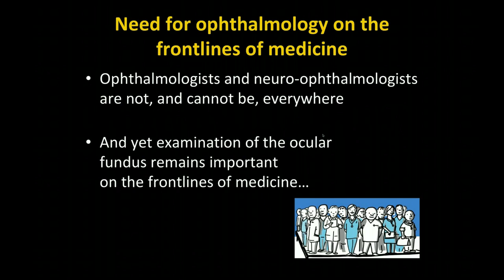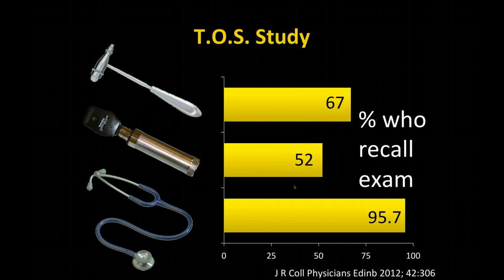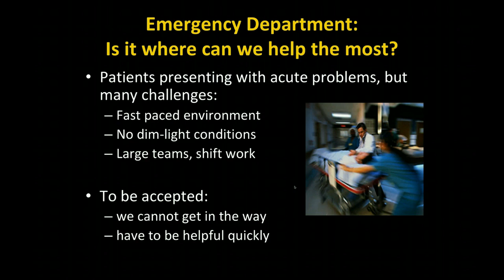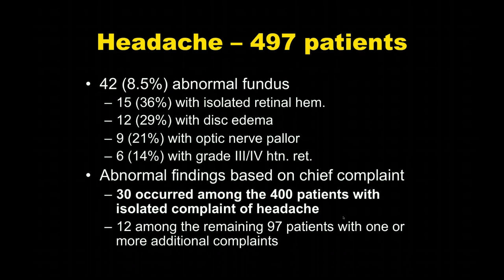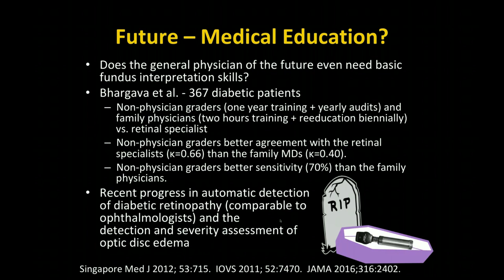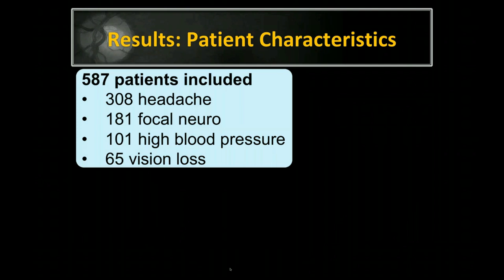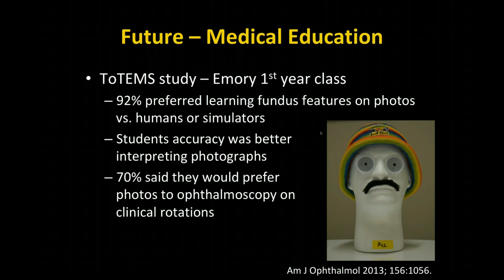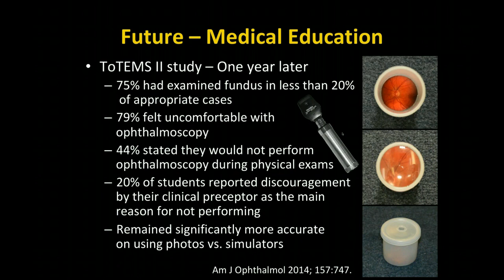Beau Benjamin Bruce on Non-Mydriatic Ocular Fundus Photography in the Emergency Department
Beau Benjamin Bruce, MD, PhD is Adjunct Assistant Professor of Ophthalmology, Neurology, and Epidemiology at Emory University. His research is focused on the use of non-mydriatic fundus photography for the diagnosis of ocular findings relevant to the care of patients with acute neurologic and systemic medical conditions and the epidemiology of idiopathic intracranial hypertension.

Dr. Bruce has worked as the Analytics Lead for the Enteric Diseases Epidemiology Branch in the Division of Foodborne, Waterborne, and Environmental Diseases within the National Center for Emerging and Zoonotic Infectious Diseases at the Centers for Disease Control and Prevention since 2016, but continues to support the research of Emory’s Neuro-Ophthalmology Unit with his neuro-ophthalmic, epidemiological, and statistical expertise.